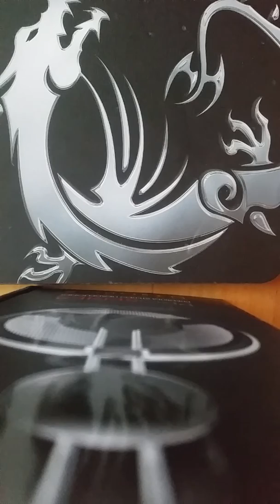My new rap song called only